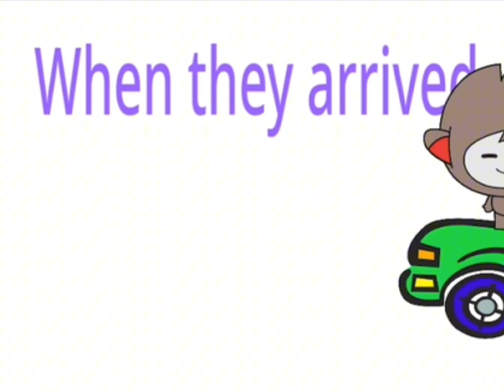Nano goo bombs a pizzeria/grounded